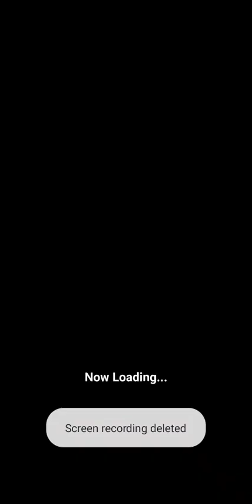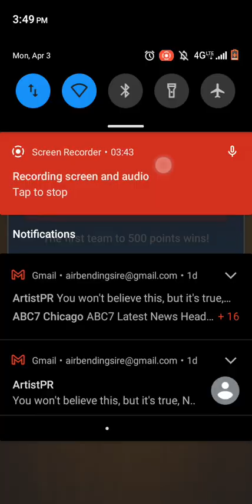April 3rd playing a knock off spade game ... bootlegger edition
see the wings of sources sciences he's assigned to see the dance eclipse or to see the signs to see the way the wings of sorts of seeing as he assigned to see a dance eclipse so what so what the waiver wings of sorts of season. what a dad's glacia sword to see a seeing to see a sign to see a dance at this towards assigned to see it seemed to see a wavy wings of sorts of 16c it bangs and sweiven CC with the dance.